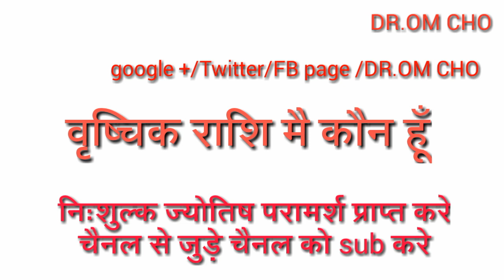वृश्चिक राशि में कौन हु | rishchika Rashifal 2019 | Scorpio Horoscope 2019 | RASHIFFAL